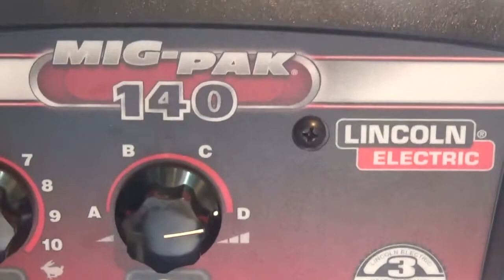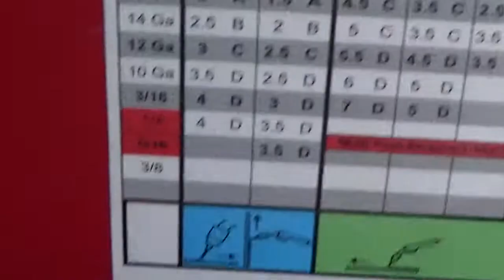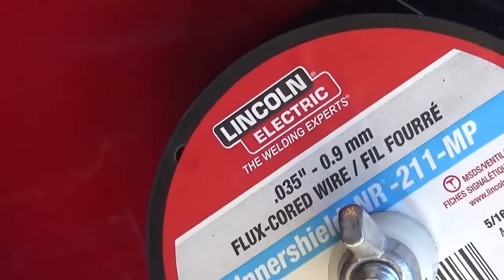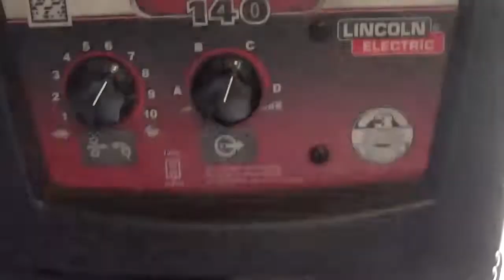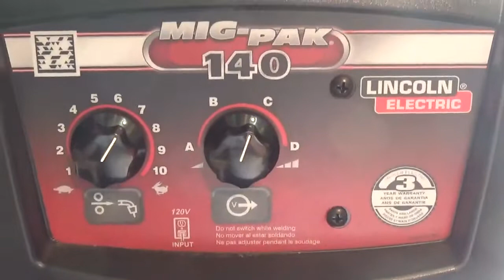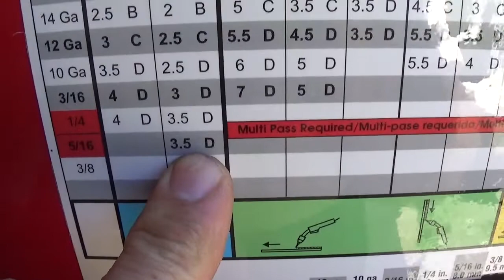LINCOLN MIG-PAK 140 WELDER REVIEW #2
SOME WELD THAT I DID WHIT MI NEW MIG-PAK 140 FROM LINCOLN ELECTRIQUE.NICE LITLE WELDER TO GET FOR BEGINNERS.
THIS IS A ROCKET STOVE THAT I BILD WHIT THIS WELDER.